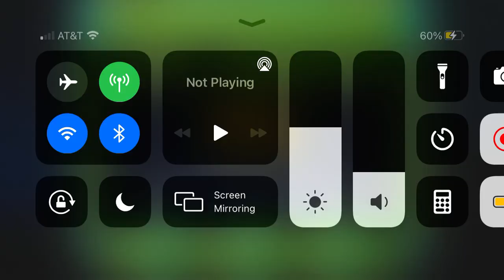Melancholy by me and Cynixx | Geometry Dash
Cynixx is a god.